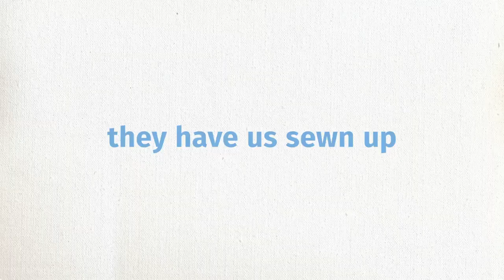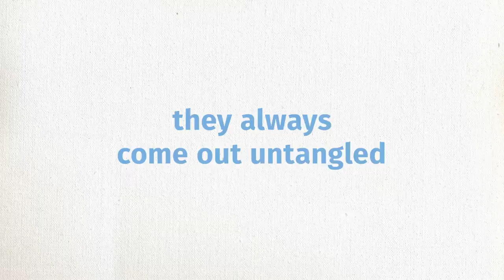Socks Thieves Unofficial Trailer